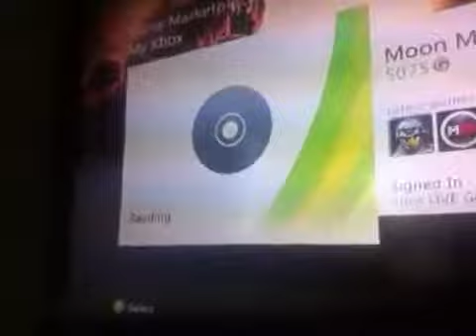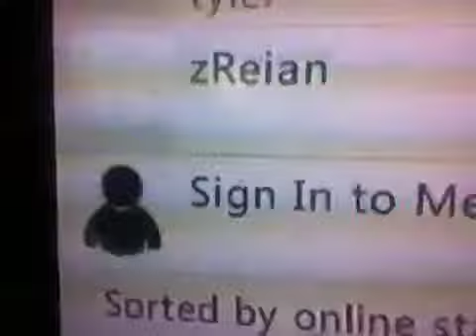Battlefield 3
Awesome